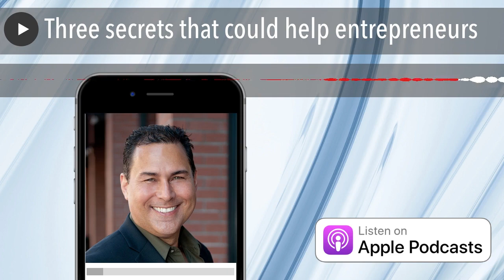Three secrets that could help entrepreneurs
Bob Dietrich is an award winning public speaker, event producer and entrepreneur. Bob is also co-founder of Brainworx, a personal development company designed to help people with ADHD overcome their challenges. And he's co-host of the Online Business Toolbox. Bob is also a freelance writer for an online concert blog and a regular member of a local improv club.

04:36 Tom's introduction to Bob Dietrich

07:45 Created out of necessity

09:23 Concept of neurological reorganization

12:07 Three secrets that could help entrepreneurs

13:47 Started about 20 years ago

15:11 Scraping by as an entrepreneur growing up

21:54 Online Business Toolbox

27:05 Sponsor message

30:34 A typical day for Bob and how he stays motivated